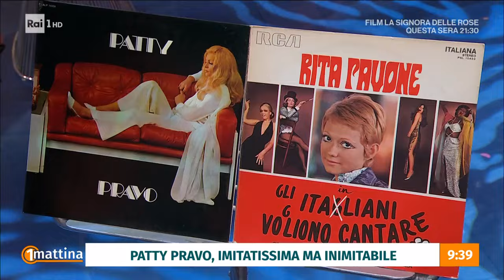Tanti auguri Patty! - Unomattina - 09/04/2024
- Oggi è il compleanno di Patty Pravo ed Unomattina ha deciso di festeggiarla con una vera chicca: un filmato che non è stato più ritrasmesso dal 1967...
per parlare dell'artista che tutto il mondo ci invidia. Ma che donna è Nicoletta Strambelli nel suo privato? In studio l'amico Pino Strabioli, conduttore, e
Massimiliano Canè, autore televisivo.